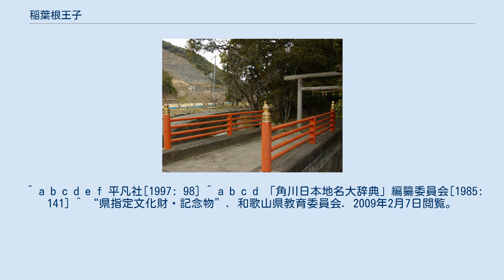稲葉根王子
稲葉根王子（いなばねおうじ）は和歌山県西牟婁郡上富田町にある神社。
熊野参詣道中辺路沿いに位置する。
九十九王子の一つで、かつ五体王子でもある。
稲持王子（『熊野権現金剛蔵王宝殿造功日記』）、稲羽、伊奈波禰とも。
和歌山県指定史跡（1958年〈昭和33年〉4月1日指定）。
 平安期から記録に見え、『中右記』に「伊奈波禰王子社」とある（天仁2年（1109年）10月22日条）のが史料上の初見である。
この後、『明月記』所収の後鳥羽院参詣記建仁元年（1201年）10月13日条に准五体王子、鎌倉時代末期の『熊野縁起』（仁和寺蔵、正中3年〈1326年〉）には五体王子として祀られていたとあるほか、足利義満の側室北野殿の熊野参詣記『熊野詣日記』応永34年（1427年）9月26日条にも五体王子として言及されている。
 祭神は稲荷神の姿をした金剛童子であり（『熊野縁起』）、稲荷老翁と円珍が初めて会ったのが稲葉根王子だとの説話が伝わっている（『二十二社註式』）。
 近世は岩田村の産土神とされ、本殿は1間四方であった（寛政4年〈1792年〉 『田辺領神社書上帳』）。
1915年（大正4年）に岩田神社へ合祀されて翌年に社殿を移されたが、1956年（昭和31年）に旧社地へ分霊を遷座した。
 ^ a b c d e f 平凡社[1997: 98] ^ a b c d 「角川日本地名大辞典」編纂委員会[1985: 141] ^ “県指定文化財・記念物”. 和歌山県教育委員会. 2009年2月7日閲覧。